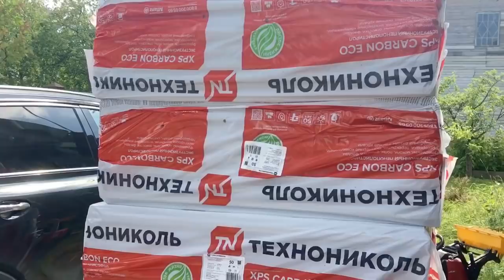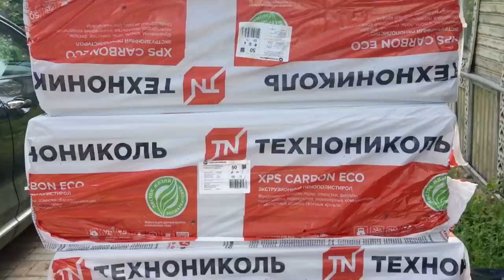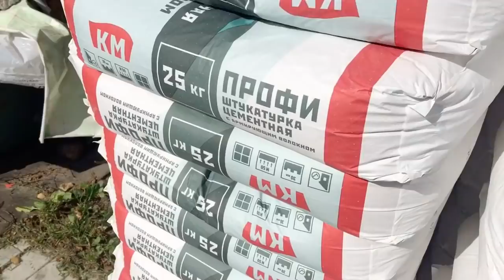КОЖА/ЖИВОТ ПОСЛЕ ПОХУДЕНИЯ/РАСТЯЖКИ ПОСЛЕ ПОХУДЕНИЯ